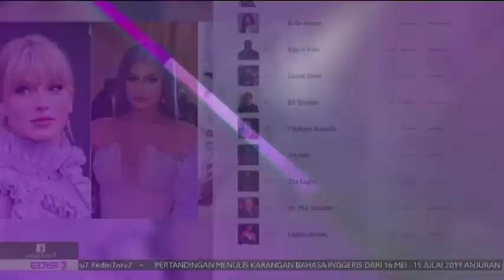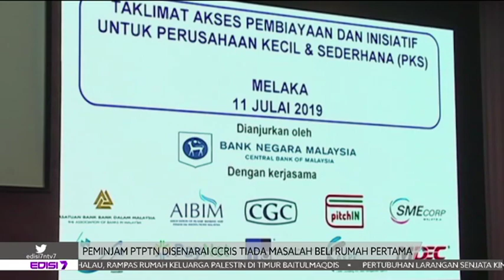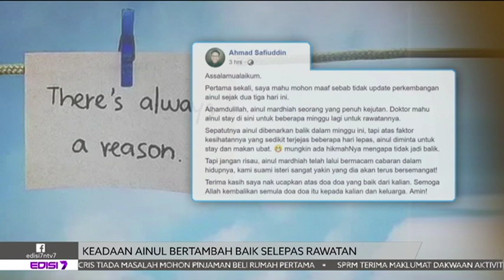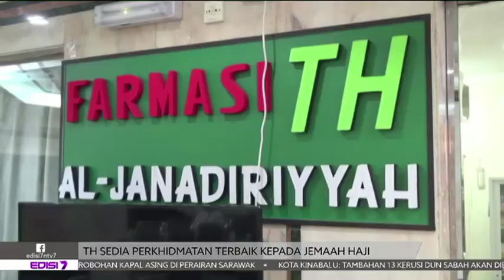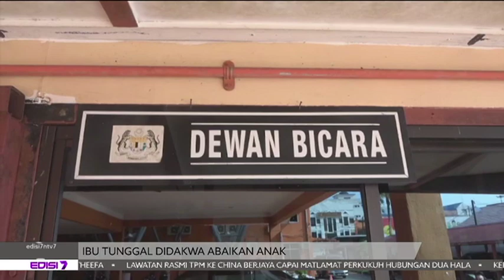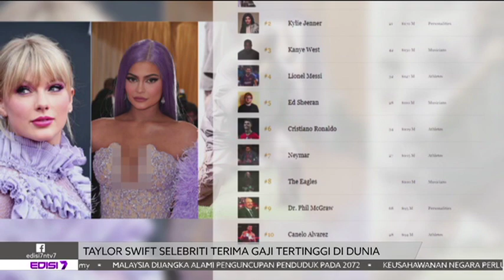Edisi7 (2019) | Khamis, 11 Julai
Edisi7 siaran  Khamis, 11 Julai 2019.